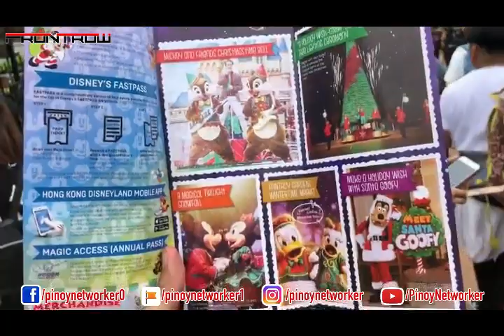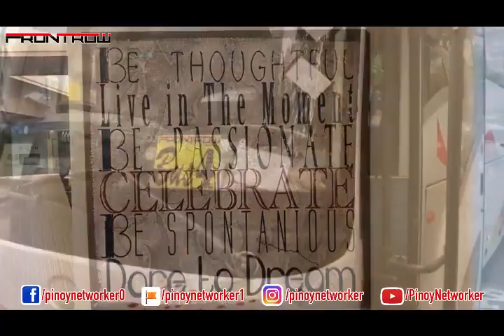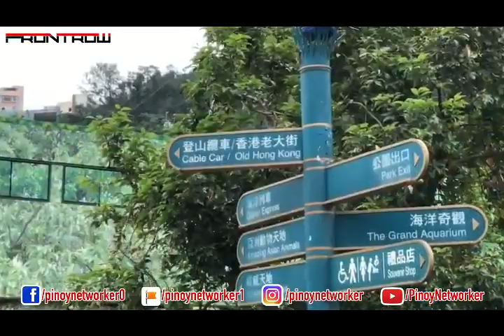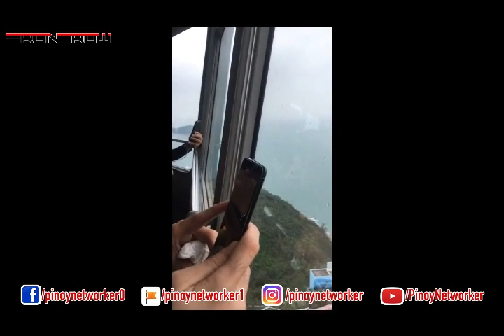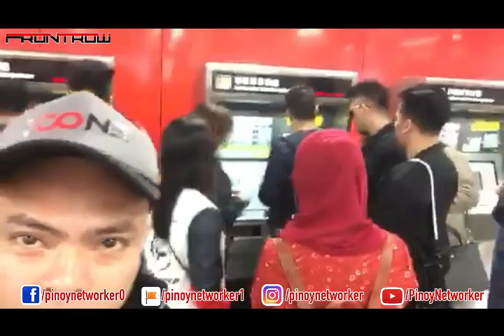FRONTROW Greatest Tour Incentive - HongKongTour Qualifier by JORDAN UMALI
My First TOUR Incentive here in FRONTROW!!!

18years ako ng work never ako nakapasyal abroad but here in FRONTROW 5months full time pasok agad sa INCENTIVE!